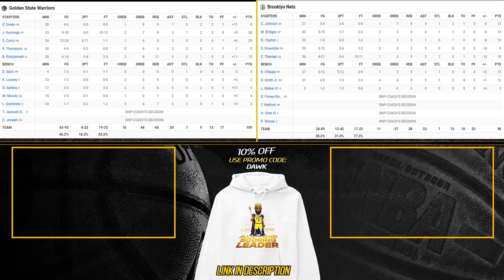Golden State Warriors vs Brooklyn Nets Full Game Highlights | February 5, 2024 | FreeDawkins